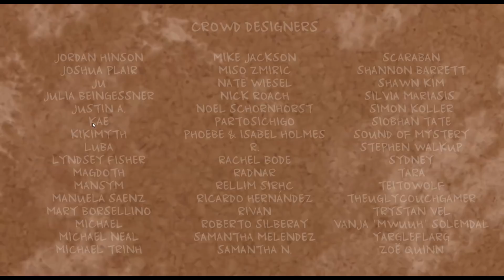Monster Prom: Part 3 Epic Loser Ending *Finale*